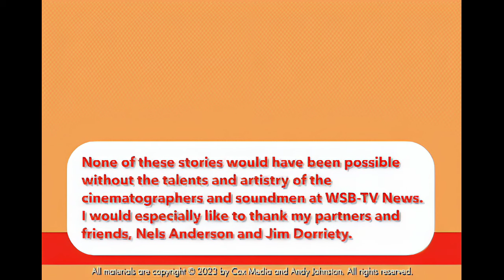It's A SUPER BICYCLE: 300 Pounds Of Options, Accessories And A TV Set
It's a Super Bicycle. Grady Daniels’ bicycle has 300 pounds of options, accessories and a TV set. It all started in 1973. Grady lives in Rome, Georgia and he was proud of his 20-inch bike. So, he added some car headlights … and then brake lights. Piece by piece he added more options and accessories until he created the Super Bicycle. It’s his main transportation and the speedometer reads close to 25,500 miles. Remember, it weights 300 pounds. His record is a close to 90-mile journey … in one day. In case you’re wondering what’s on Grady Daniels’ Super Bicycle, here’s the list.

• Six sets of headlights
• Four sets of tail lights
• Two sets of airhorns
• AM/FM stereo clock radio
• Six speakers
• Stereo system
• CB radio
• TV set

This story aired on WSB-TV Channel 2 Action News in 1975.

The Traveler Series celebrates life and living in America in the 1970s. These are true stories and funny stories about nostalgia, small towns, traditional life and the good old days. The stories give us ways to compare then and now. Folklore, music, handcrafts, vanishing America and unusual people. .